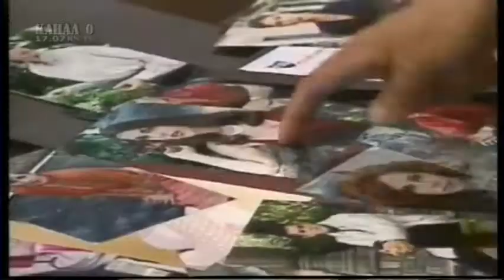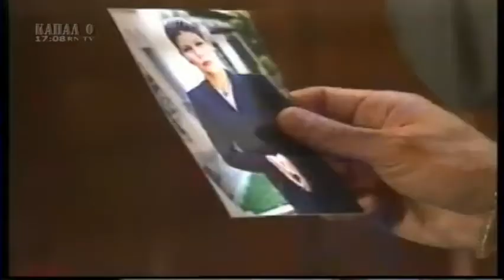Angelica Pecado/Грехът на Анхелика-епизод 30 (2000)